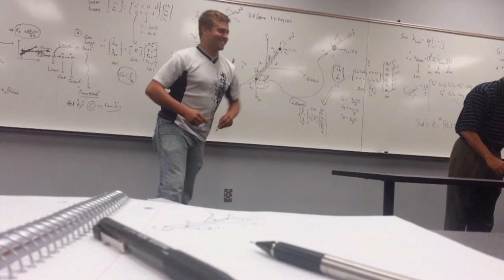Breaking a Pencil With a Dollar Bill! Engineering Professor Magician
Never before seen footage of the eccentric  Professor Tama from the Mechanical Engineering Dept. breaking a pencil with nothing but a dollar bill during his Finite Element Analysis class.